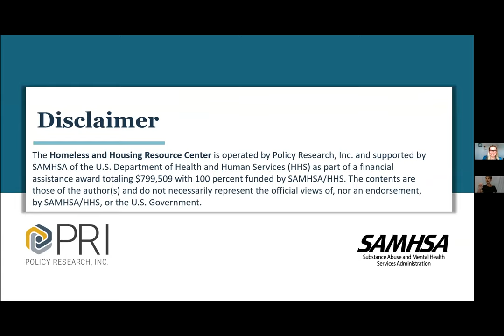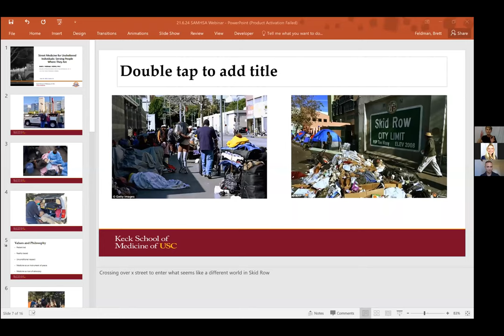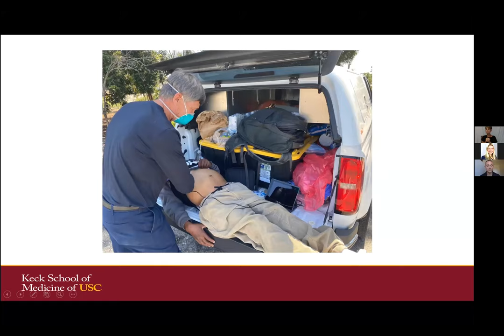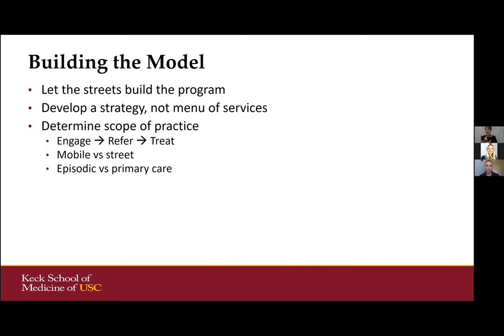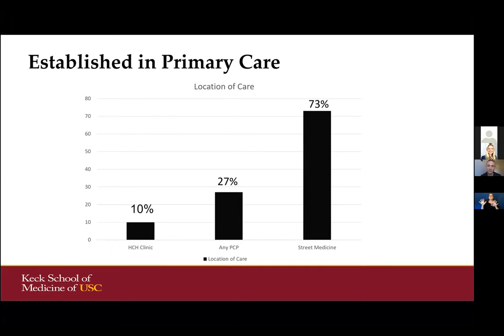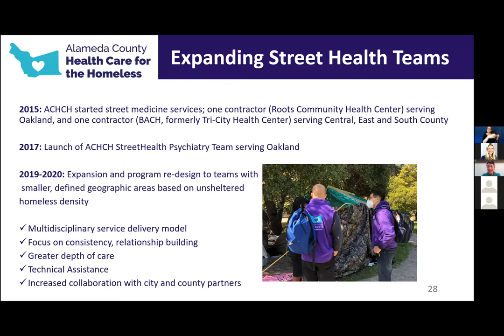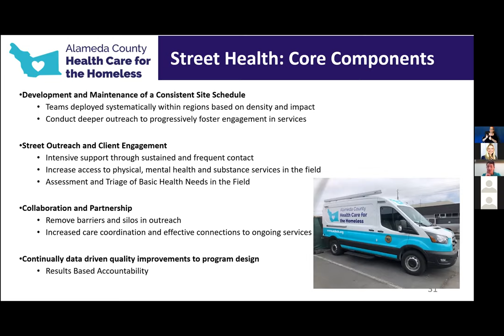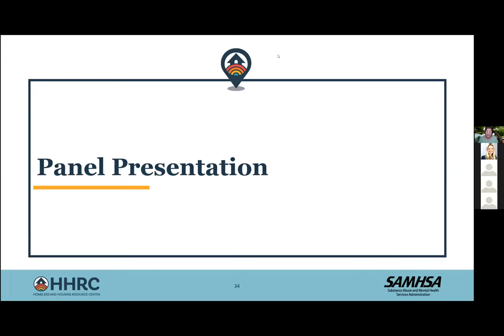HHRC Webinar: Street Medicine for Unsheltered Individuals—Serving People Where They Are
In this webinar, held on June 24, 2021, panelists explored the benefits of incorporating mobile psychiatry with street outreach. Learn about the street medicine model and the importance of utilizing a multi-disciplinary team to strengthen continuity of care and housing stability for the unsheltered population.